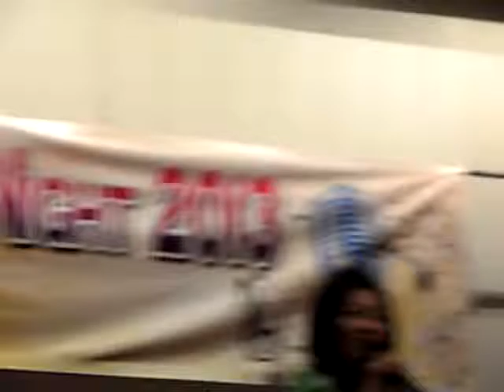门前杨柳迎风摆 - 静春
地点：Marine Parade CC